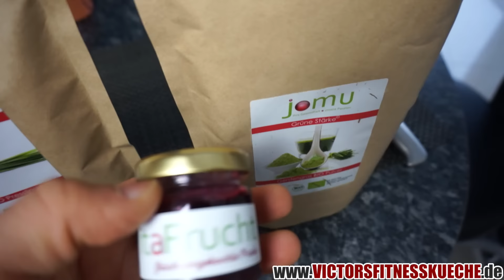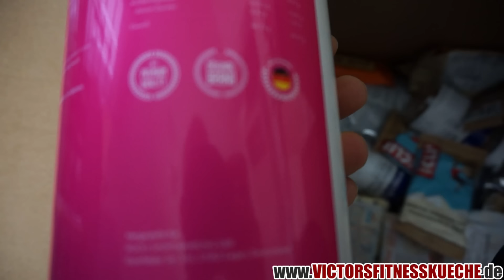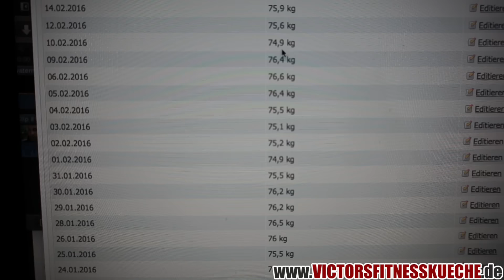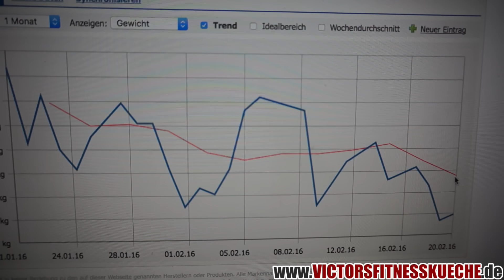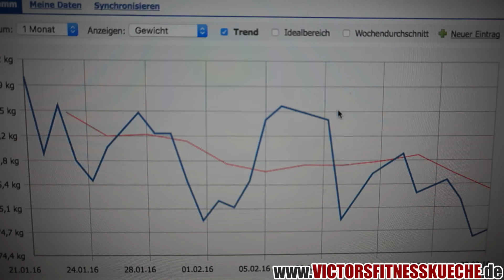Diätplateu, oder doch nicht? Jeden Tag das selbe Kaloriendefizit?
►► Günstigsten Medjoul Datteln 5% mit Code:Victor5